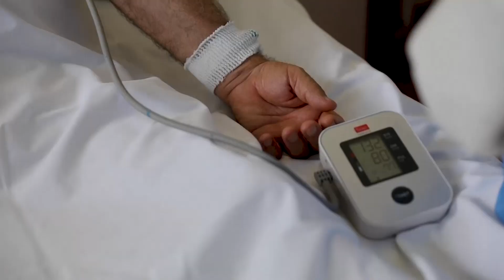Mjekët e Bosnjës po përgatiten për valën e re ndërsa koronavirusi po përhapet